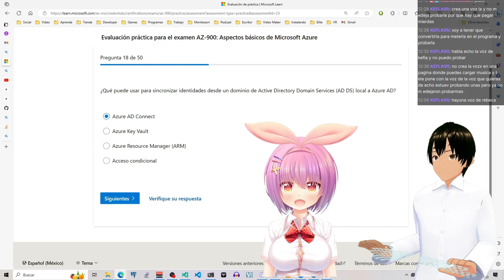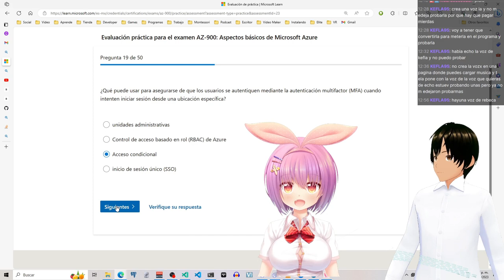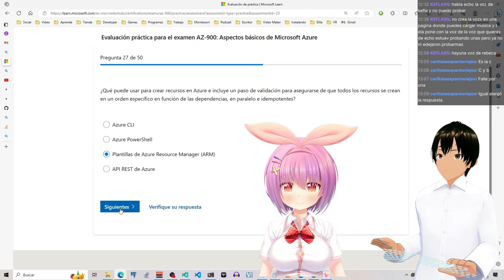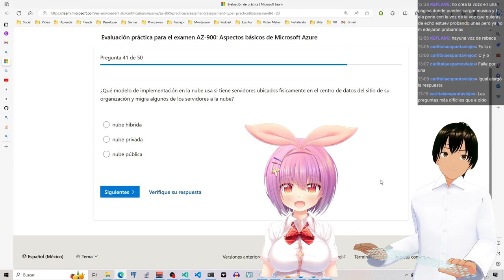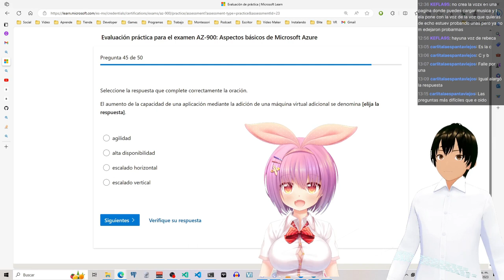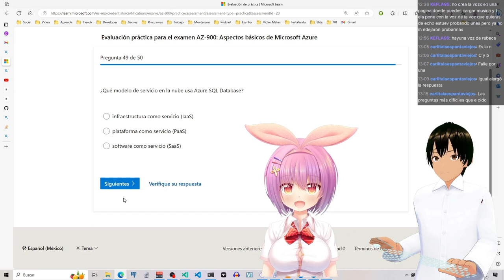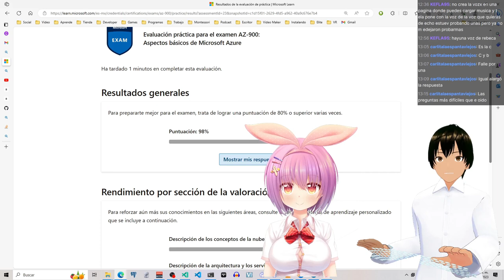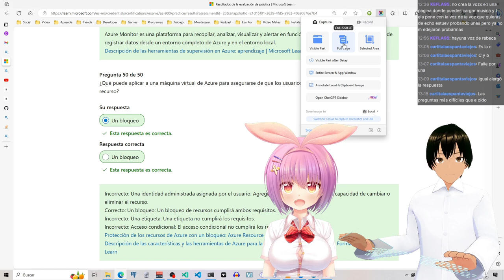WaifuAI v4 responde examen de Microsoft Azure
La WaifuAI v4 respondiendo un examen de prueba sobre la nube de Microsoft Azure.

WaifuAI version 4, es la inteligencia artificial más avanzada que poseo a la que le puedo hablar directamente.

La idea era preguntarle a la Waifu las preguntas del examen y así no tener que usar mi tiempo estudiando.

Lamentablemente las políticas de examen prohíben explícitamente el uso de inteligencia artificial para responder el examen, además, debo instalar un software de monitoreo y prohíben tener abierto otro programa que no sea el del examen. Me entere después de grabar el video.

Ya presenté y aprobé el examen, así que igual, me ayudo a estudiar el hacer estos videos.

A final de cuentas si me puse a estudiar.